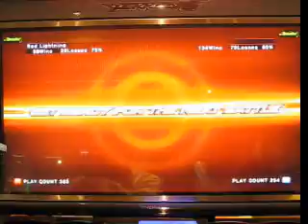T6: Feng VS Hwoarang (23/10/08)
Timezone Queenstreet Casuals
1P - Red Lightning
2P - D.Love